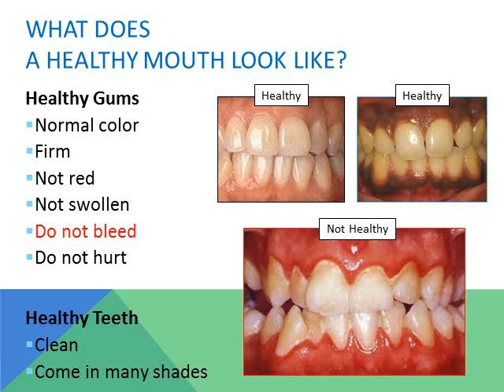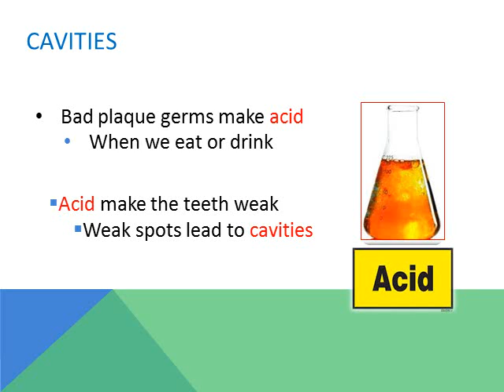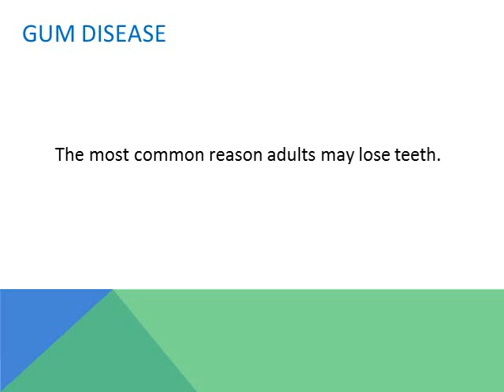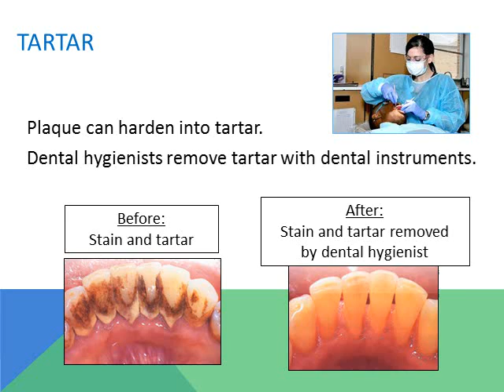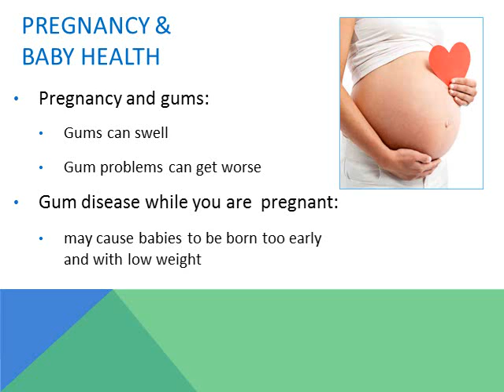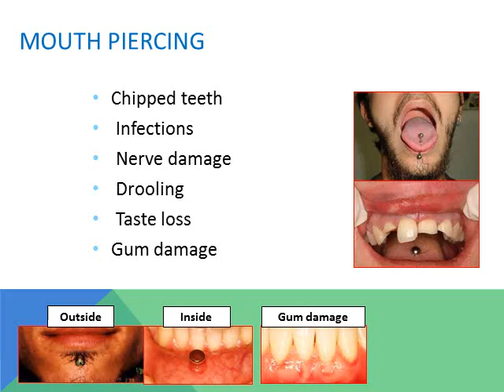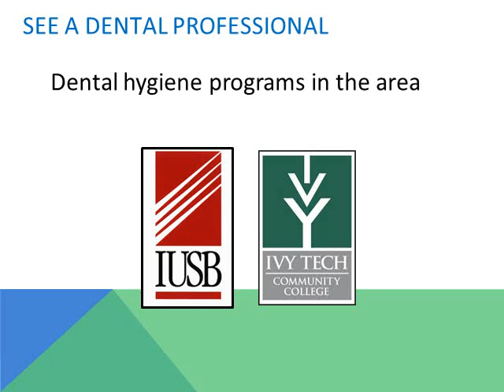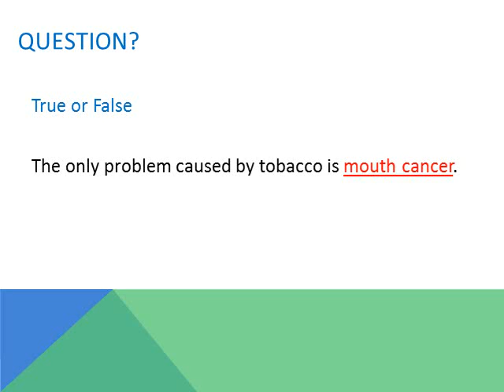DENTAL EDUCATION VIDEO - Dr. Angie's Dental Health Exchange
Dental Education video covers many topics to help prevent dental decay and gum disease.  Created for clients enrolling in the Dr. Angie's Dental Health Exchange.  Topics include: plaque, decay, gum disease, diet, soda, pregnancy, diabetes, baby bottle decay,  mouth piercing, brushing and flossing techniques,  and more.